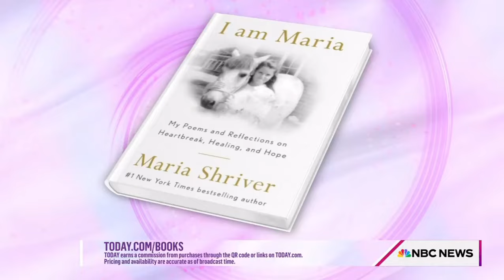Celebrating all authors today!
Happy National Author's Day, everyone! As I mentioned on @HodaAndJenna, it wasn't until I began writing the deeply personal poems from my new book, "I am Maria," that I realized being Maria is enough.